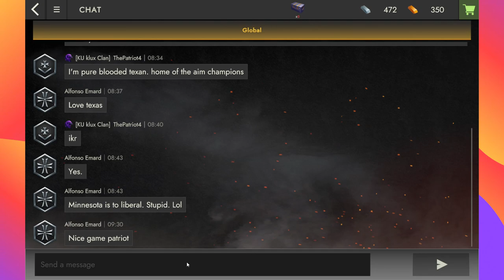Frontline 1942 Game Play